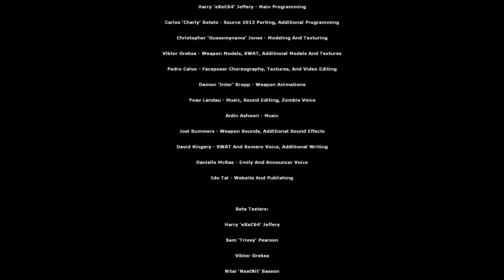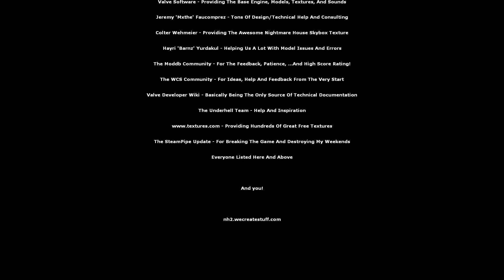Nightmare House 2 (Blind) - 08 - The Core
Both of the facility, and of the story.

Welcome to the 8th episode of my first-time playthrough of ultra-scary Half Life 2 mod "Nightmare House 2".

"Let's Play Nightmare House 2 blind"